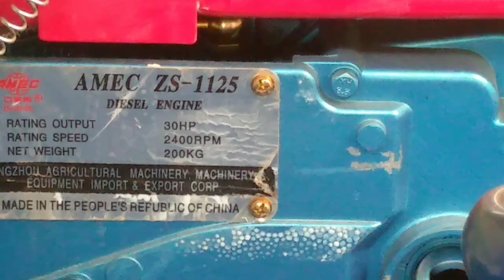PERONTOK JAGUNG MODERN